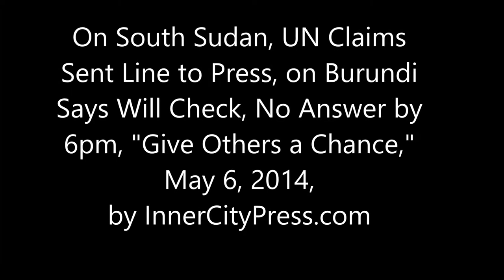On S. Sudan, UN Claims Sent Line, On Burundi Says Will Check, No Answer by 6 pm: Stonewall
On S. Sudan, UN Claims "Line" on Release of UN Reports Into Ghana Arms, Cluster Bombs

UNITED NATIONS, May 6 -- As UN Secretary General Ban Ki-moon flew into and out of South Sudan for his one day trip, neither his Office of the Spokesperson nor his Under Secretary General for Peacekeeping Herve Ladsous have released or even answered about completed UN investigations into UN Peacekeeping moving weapons by land to Bentiu, ostensibly for Ghanaian troops only 44 of whom arrived there, and into cluster bombs.

   At the May 6 UN noon briefing, Inner City Press asked, video here:

Inner City Press: White the Secretary-General is in South Sudan, there were two things that the UN said that they would investigate and at least it seemed that they would make the reports public. One was the Ghanaian weapons that were found in a box being taken by land to Bentiu. There other was the cluster bombs that came even before that so I think on 30 April, I asked Stéphane, have those reports being made public and he said I'll check.

Associate Spokesperson Vannina Maestracci : Right, and I believe we answered you. Yes we did, we sent you a line.

Inner City Press: What's the line?

Associate Spokesperson: On the Ghanaian...

Inner City Press: That there were 44...

Associate Spokesperson: Yes, we sent you a line, that's our answer for now. If I have anything else at some point, Matthew, I will definitely...

Inner City Press: I'm only asking because I didn't get a line. I got a line that there were 44 peacekeepers there.

Associate Spokesperson: I'm pretty sure we answered you on that. I mean, I can go through the transcripts and figure it out, but I'll see, okay?

   By 7 pm, no answer. Back on April 30, Inner City Press asked:

Inner City Press: I wanted to ask you about the Secretary-General's statement yesterday on South Sudan where he said he urged President Kiir to intervene personally to stop a negative campaign against UNMISS (United Nations Mission in South Sudan) and to issue a public statement to this end. What does he mean by intervene personally beyond issuing a public statement? And number two, the issues that have arisen about UNMISS, for example, the truck of weapons that were going to the Ghanaian peacekeepers, has that report ever been issued publicly? Has the cluster bomb report? I'm thinking of things within the UN's power to do --

Spokesman Stephane Dujarric: I think the information on the weapons box was shared with the Government of South Sudan. I think you know, like in any mission, there are... it is normal that sometimes there are points of tension between the host country and the mission, but I think here in South Sudan we have seen issues of having to do with our ability to move around that is being hampered. Attacks on our compounds where we feel the Government has a responsibility to protect those compounds, so I think there are improvements to be made in the relationship between the Government and the Mission.

Inner City Press: the reason why I'm asking about the weapons, I still get e-mails from over there from people saying they haven't seen the UN report. So, I wonder what is the UN's own duty to go to the public and say this is what happened here, understand what we did. It seems to me that that report has never been issued publicly. Maybe you gave it to the Government, but if people don't know--

Spokesman Dujarric: I think we spoke about its conclusions from here but I will double check.

   Six days later, no follow up from Dujarric or his deputy Farhan Haq or now his associate spokesperson. Even if something had been said "here" -- in New York -- that is not releasing the report, and that is not in South Sudan. So will Ban release these now that he is there?

   As if in a parallel universe, the UN Security Council met about the country on May 2.

   There were calls for accountability: US Ambassador Samantha Power, for example, said that before the deadly attack on civilians in the UN compound in Bor, senior government officials made statements leading to the attack.

   But the UN's Special Adviser on the Prevention of Genocide Adama Dieng said that "both President Kiir and Riek Machar assured us that they are investigating any serious violations by their respective forces and that those found responsible will be held accountable."

  Inner City Press asked Dieng after the meeting, couldn't Kiir easily know who his senior government officials were, making statements before the Bor attack?

  Dieng said one must await the investigation. So Inner City Press asked about the reported killing of 200 Nuer in Juba, already cited in a UN report. Any accountability? Dieng cited yet another report coming out next week.

 (Dieng also gave this reporter a lengthy answer on Burundi, the April 3 cable about the ruling party arming its youth wing and more, that will be separately reported; this video has UN Burundi stonewalling too